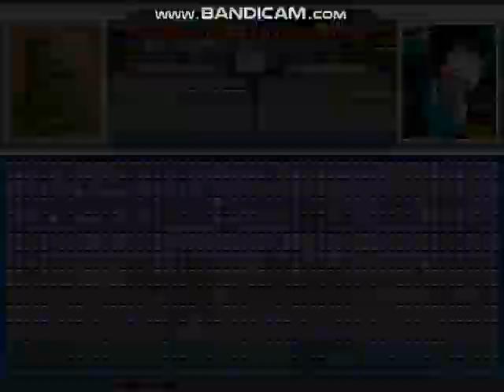MUGEN Request: Susie McCallister & The Executioner Vs Kim Kaphwan & Izuku Midoriya